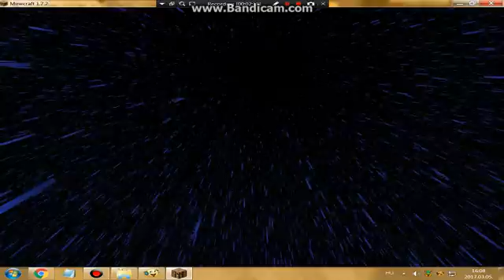Microsoft agent's Creative Survival Series Ep.261B: HEATED DRAMA! Part 2